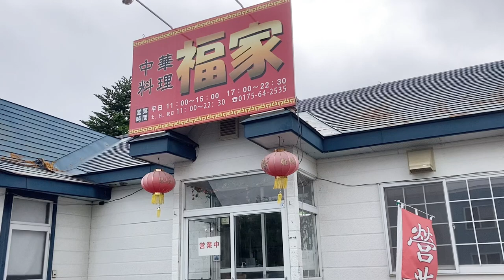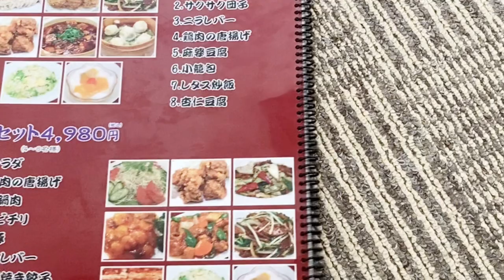【釣り】🎣【青森県】【Japan】【上北郡】【野辺地町】【ぶらっと釣り(^^♪】【ぶらっと食べ歩き(^^♪】【ちーむ ごる ちゃん】【＠ちーむごるちゃん】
青森県野辺地町フェリー埠頭を持つ規模のある港。中央の赤灯台防波堤はアイナメ、ソイの根魚やカレイが有望。ウミタナゴやクロダイ、ヤリイカも実績がある。マップ右側の公園周辺も人気釣り場で、岸壁周辺でアジ、イワシ、サヨリ、チカが釣れてくる。秋にはイナダ（ワカシ）の回遊に期待でき、投げ釣りのカレイ、ハゼも狙い目。一帯はアイナメ、ソイの根魚が面白いエリア。投げのカレイもオススメ。

今回食事に行った中国料理屋さん
味も量も普通でした。野辺地町は中国料理屋さんが少ないので結構繁盛してました。

Aomori Prefecture, Nobechi-cho A large harbor with a ferry pier. The red lighthouse breakwater in the center of the harbor is promising for lingcod, carp, and flounder. Sea bream, black sea bream, and spear squid can also be caught. The area around the park on the right side of the map is also a popular fishing spot, where horse mackerels, sardines, Japanese Spanish mackerels, and chika can be caught around the wharf. In the fall, you can expect to see the migration of inada (wakashi), and flounder and gobies can be targeted by cast-fishing. The area is also interesting for root fish such as lingcod and sea bream. Throwing flounder is also recommended.

The Chinese restaurant where we went to eat this time.
The taste and quantity of food were normal. There are not many Chinese restaurants in Nobechi, so it was quite prosperous.